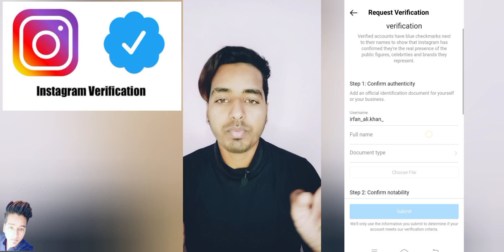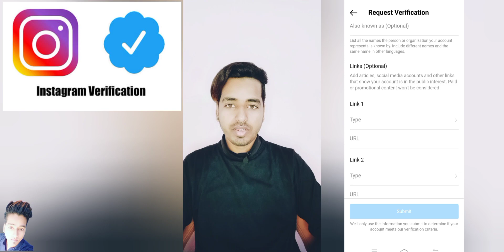इंस्टाग्राम वेरिफिकेशन केसे करे /Apply For Instagram verification/ Request verification Instagram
इंस्टाग्राम वेरिफिकेशन केसे करे

Apply For Instagram verification

Request verification Instagram

how to verification Instagram I'd

*YouTube par kab keya milta hai*

*Tecno pop5 pro phone unboxing*

*YouTube video ke liye mic kaise banaye*

*Moj wallet kyc kaise kare*

*Youtube Category check All youtuber*

*How to remove YouTube  video background free without green screen*

*WhatsApp sticker kaise download kare free*

*Pubg game speed kaise badaye*

*YouTube video Tag kaise lagaye*

*My first viral Short video 38M*

*Google pay failed payment kaise laye*

*YouTube video ke liye free memes download kaise kare*

*YouTube channel hackaro se safe kaise Kare*

*Tecno pova new phone Unboxing Free Earbird*

*How to Easy Apply YouTube monetization*

*YouTube monetization off ab nahi Ayega payment*

*YouTube handle kaise banaye kaise choose kare*

📺My Channel Related To Technical And SCIENCE AND TECHNOLOGY
(साइंस टेक्नोलॉजी) Atoz video Related details
and YouTube tips And A To Z Unboxing gadgets Mobile phones Full Videos📺

❤ Thankss You Soo Much My All YouTube family For Visiting This YouTube Channel❤

💐I Request My All Friend's That You Keep Supporting Me💐

🤝Thankss You Soo Much My All YouTube family My Viewer's And Subscriber's🖥